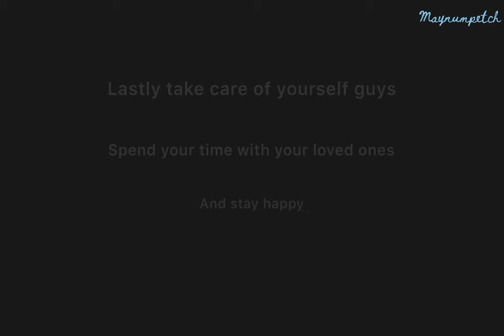I fainted | Update my life เคยแพ้ถึงขั้นเป็นลม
Story telling I once fainted 😩 I’m not weak

Maynumpetch Instagram and Facebook page